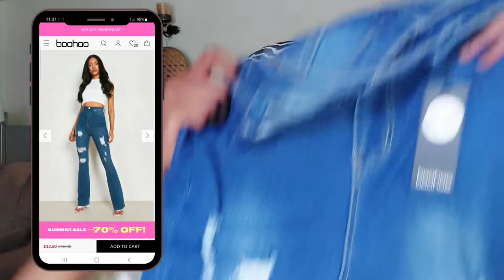*NEW IN BOOHOO* I AM IN LOVE😍//BOOHOO Y2K JEANS👖👖 HAUL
Hi all,
Got some clothes off the BOOHOO website and thought that I would share them...coz they have me obsessed and theyre  pretty too...
Products Mentioned,Purchased and similar Styles

You may also be like the following videos

~Instagram~@naningakoei
~twitter~@naningakoei
~tiktok~@naningakoei

8
Endebess-30201
Kenya
The pink everland sky by Ladylane
Willi